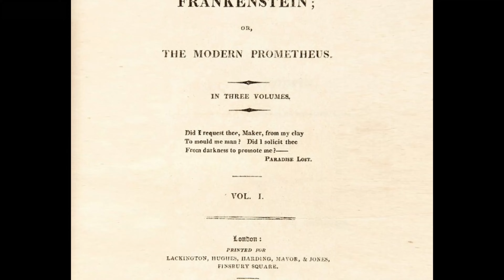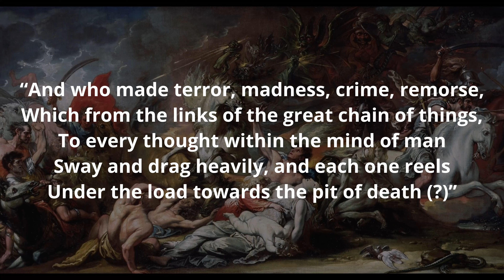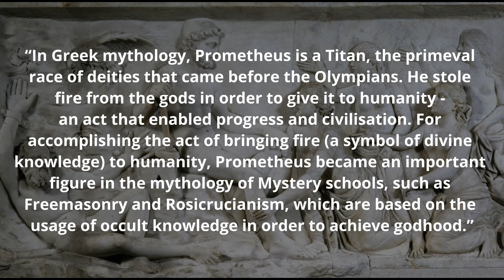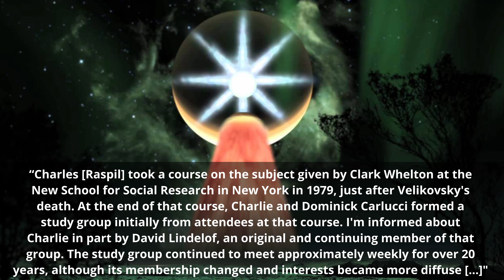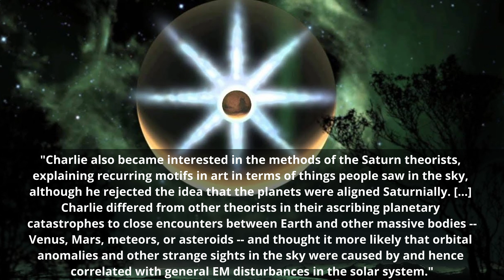Prometheus, Lost & The Saturn Cypher | Strange Tales (Ep 15)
In episode 15 of Strange Tales, Carl James from Electric Media Madness looks at how the phenomenon of Saturn Worship inspired the film Prometheus, it's director Ridley Scott, and it's co-writer Damon Lindelof.

My books:
"Science Fiction and the Hidden Global Agenda - Omnibus Edition" is available
"Media Psyop: The 1938 War of the Worlds Radio Broadcast" is available
"What Really Happened at the London 2012 Olympics?" is available